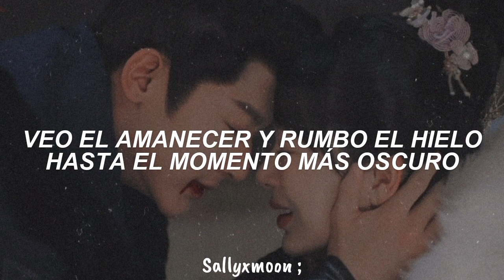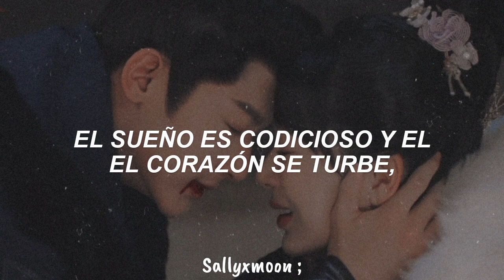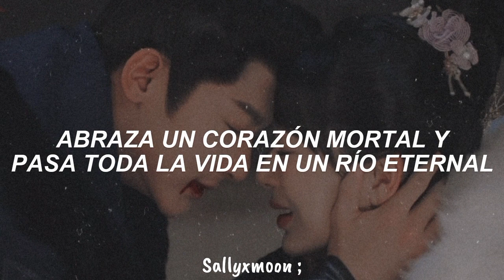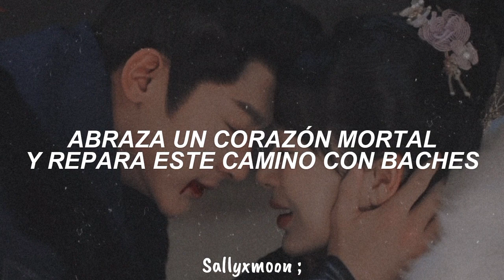Chen Zhuoxuan & Zhao Lei [Mortal Heart] Lost You Forever OST Sub Español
Drama: Lost You Forever

Singer: Chen Zhuoxuan & Zhao Lei

Song: Mortal Heart

warning! all the material shown in this video contains copyright ,
any author or label does not agree that your material is displayed on this channel,
write me to my email and l will remove it immediately

is should also be taken into account that in this channel
we are dedicated to disseminate and share music from different artists and genres, with the sole purpose
of entertainment

be aware this channel is only for promotional purpuse.